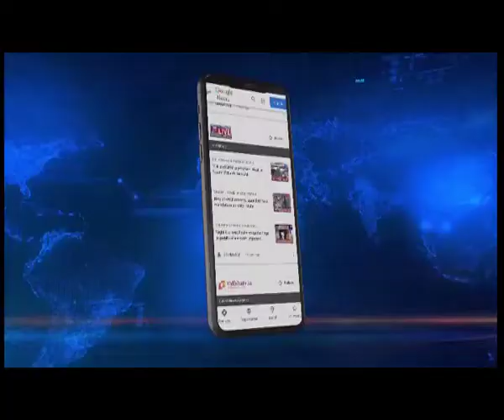BRO completes excavation of 500 mtr Nechiphu Tunnel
𝐄𝐱𝐜𝐚𝐯𝐚𝐭𝐢𝐨𝐧 𝐨𝐟 𝐍𝐞𝐜𝐡𝐢𝐩𝐡𝐮 𝐓𝐮𝐧𝐧𝐞𝐥 𝐜𝐨𝐦𝐩𝐥𝐞𝐭𝐞 | In a major success for the Border Roads Organisation, the project Vartak of the Organisation completed the excavation of Nechiphu Tunnel in West Kameng district of Arunachal Pradesh.

The last blast of the 500 metre Nechiphu Tunnel was initiated by DG Border Lieutenant General Rajeev Chaudhry through a Video Conferencing. It may be mentioned here that Project Vartak in the last 18 months has completed the excavation of Sela and Nechiphu tunnels located of Balipara-Chariduar-Roaf road connecting Balipara to Tawang. This D-shaped tunnel will accommodate two way traffic and will be equipped with modern lighting and safety facilities.